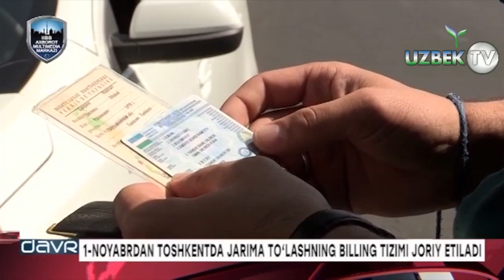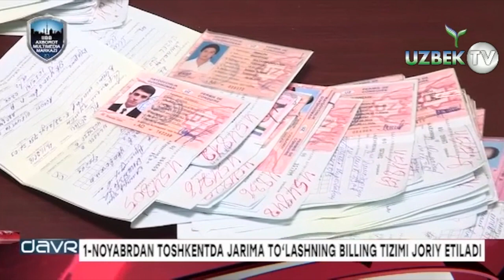15 КУН ИЧИДА ТЎЛАНМАГАН ЖАРИМА 10 БАРАВАРГАЧА ОШИШИ МУМКИН!